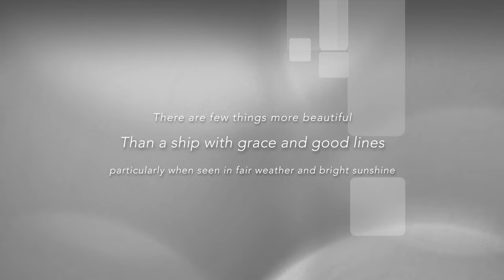A Beauty to Behold - the Wolfe Islander IV cuts a fine figure 4K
There are few sights more beautiful than a fine vessel underway in fair conditions.  Today's bright sunshine and near cloudless sky allowed the Wolfe Islander IV to be seen in the best light.  Whatever challenges exist to delay her full entry into regular service, there can be no doubt that she is a fine boat with a worthy crew.